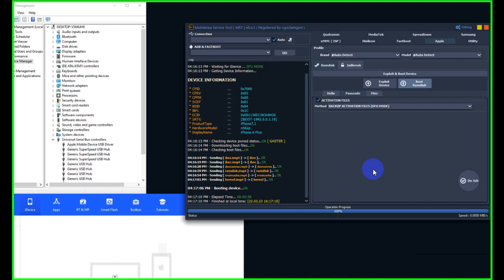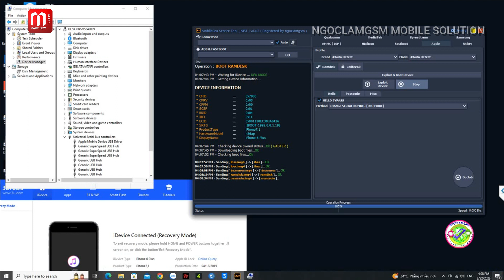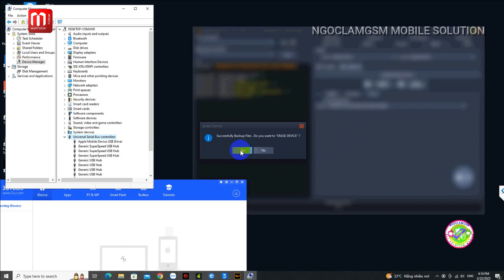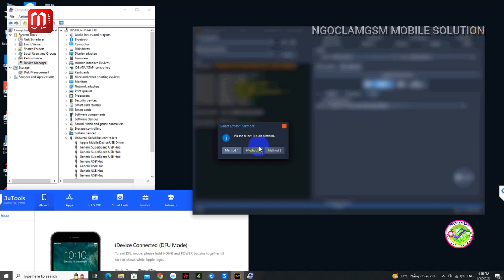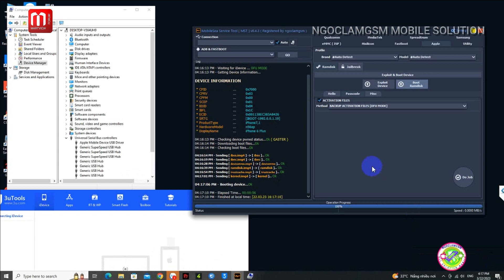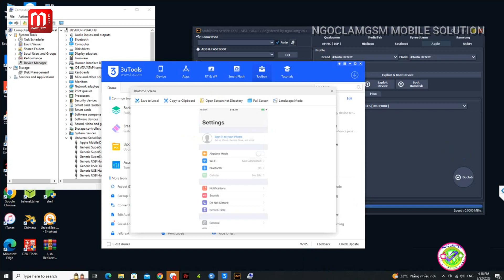iPHONE 6P IOS 12.5.6 PASSCODE BYPASS SIGNAL DONE WITH MST TOOL(WITHOUT JAILBREAK)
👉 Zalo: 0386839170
☑️ MST TOOL login 3 Hours later can change PC (Sau 3 tiếng có thể đổi PC)